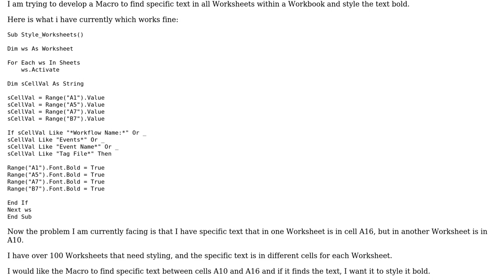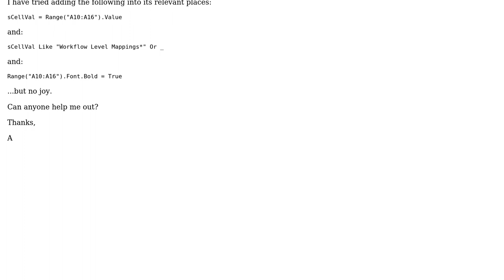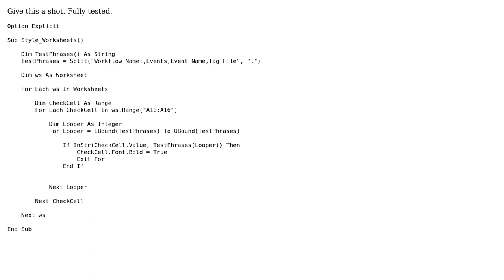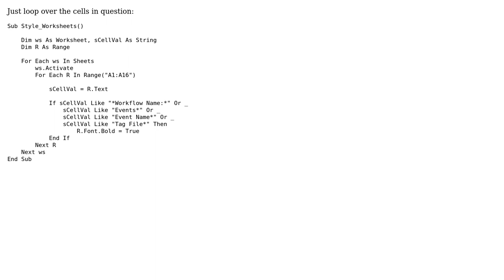VBA Macro to find specific text within cell range and style it bold (2 Solutions!!)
VBA Macro to find specific text within cell range and style it bold

With thanks & praise to God, and with thanks to the many people who have made this project possible! | Content (except music & images) licensed under CC BY-SA | Music | Images & others | With thanks to user Scott Holtzman user Gary's Student user A P and the Stack Exchange Network Trademarks are property of their respective owners. You are responsible for your own actions.